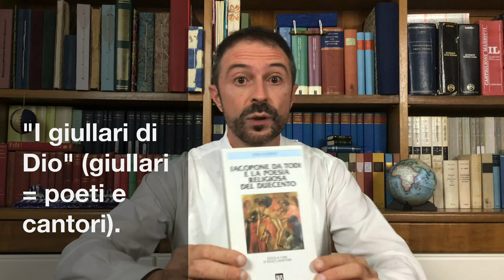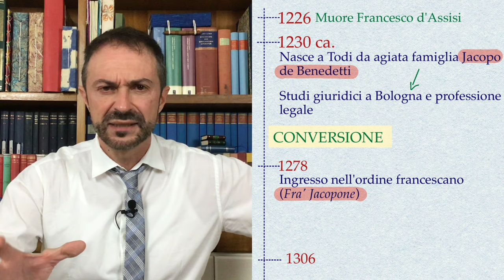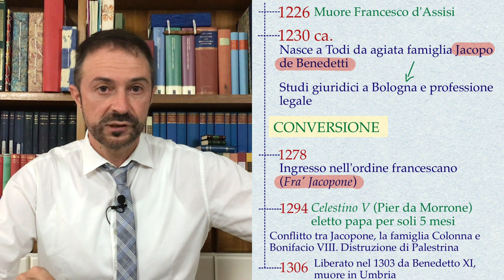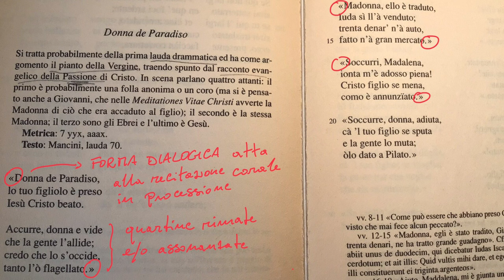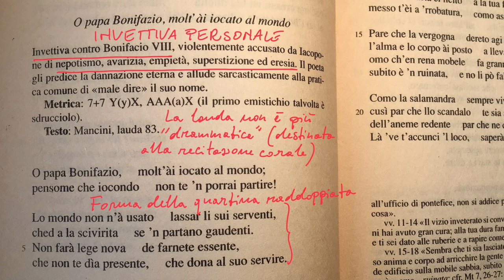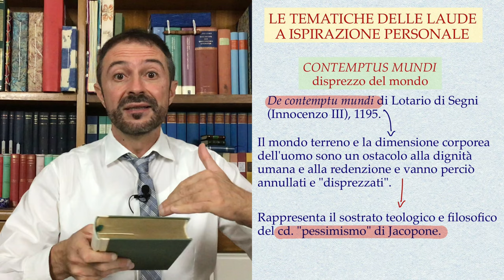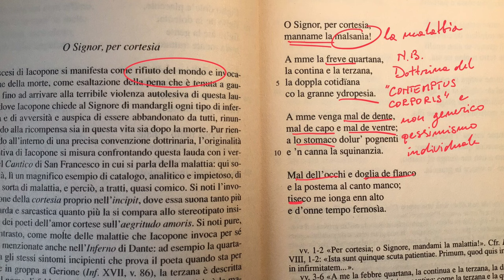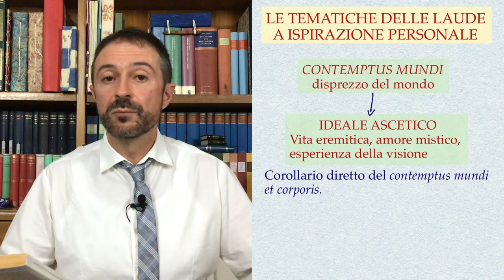Letteratura italiana 25: le "laude" di Jacopone da Todi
Un poeta sanguigno dalla "voce potente e profonda", come lo definisce Giuseppe Ungaretti: Jacopone da Todi. Le sue laude, ispirate alla dottrina del "disprezzo del mondo" di Lotario di Segni (che vi illustro brevemente), si inseriscono nel solco della cd. "letteratura religiosa", insieme al Cantico di san Francesco, dal quale però Jacopone si distingue nettamente: un confronto tra i due personaggi lo trovate alla fine del video.

✅ 🔔 Grazie per l'iscrizione a  @HerrQuattrone  , mi aiuterete a creare nuovi video! 👍🏻
▶️ Contenuto:
00:00 Introduzione
01:00 Vita di Jacopone
04:50 Il genere letterario della lauda drammatica
07:04 Donna de Paradiso
08:17 Laude non drammatiche: O Segnor, per cortesia
09:43 La dottrina del "disprezzo del mondo" di Lotario di Segni e Jacopone
15:27 Francesco d'Assisi e Jacopone a confronto
🔁 Per altre lezioni sulla letteratura dei primi secoli, consultate le mie playlist di Letteratura italiana del Duecento e Trecento.
🎶 Giuseppe Antonio Brescianello, Partita in Do magg. per liuto